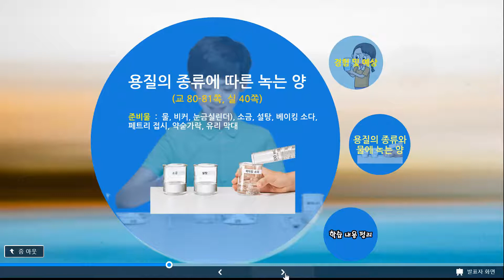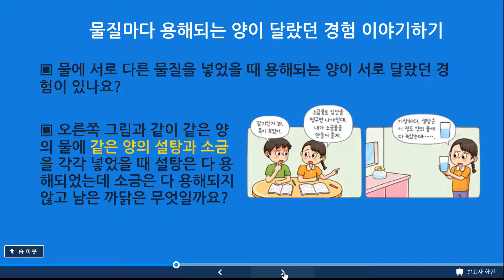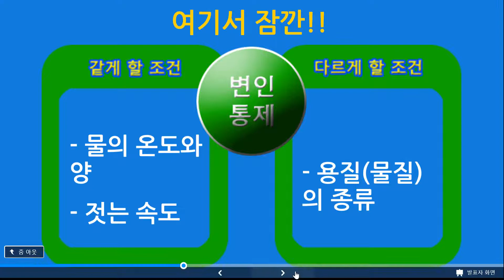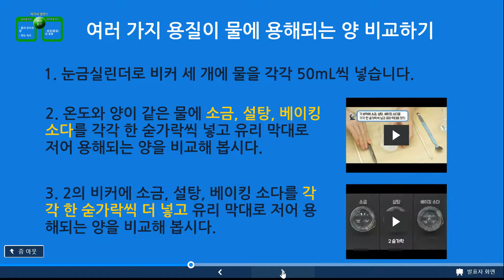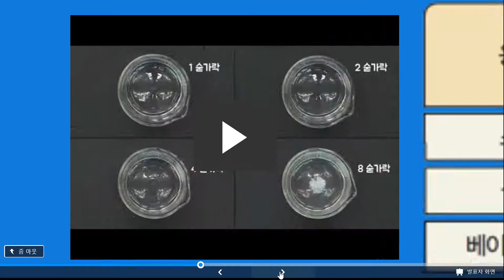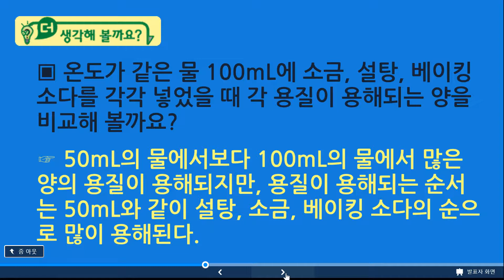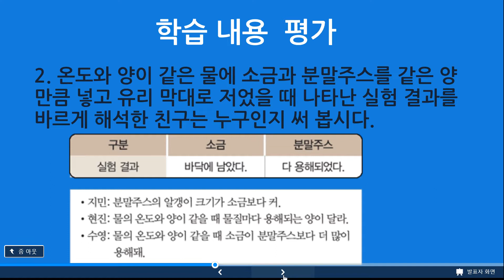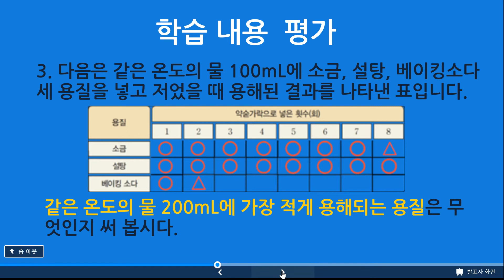5144용질의 종류와 녹는양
5-1 4. 용해와 용액 4차시 용질의 종류와 녹는 양